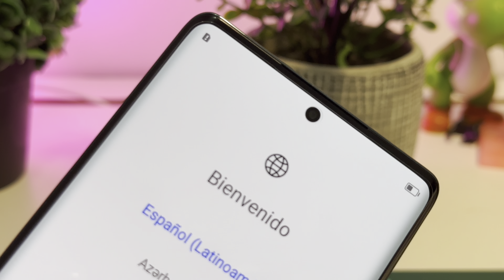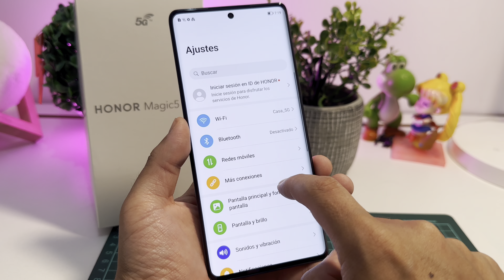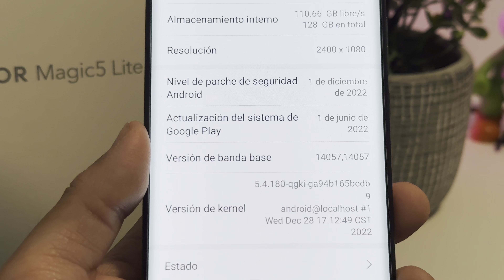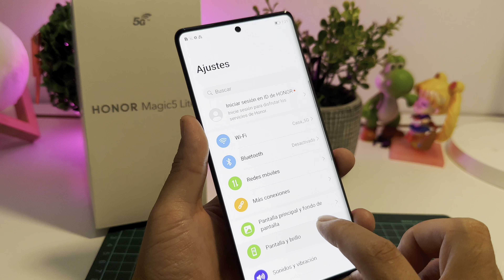¡Unboxing del Honor Magic5 Lite en español! ¿Es el Mejor celular?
¡Ya llegó a Perú el Honor Magic5 Lite listo para un unboxing! ¿Será realmente el mejor? Vamos a descubrirlo